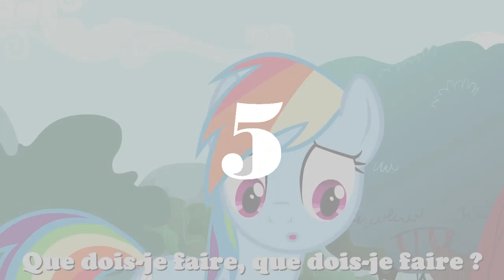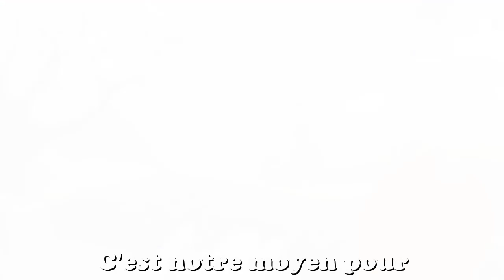N'OUBLIEZ Pas les PAROLES | My LITTLE PONY || 2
//Pour en savoir plus déroule la barre d'information//

J'espère que vous allez bien comme d'habitude.
Dernière partie, finalement je trouve qu'il y a pas tant que ça de chanson 😂
Chapitres :

00:00 Introduction
00:30 01/10 - L'hiver s'enfuit
01:39 02/10 - Chanson des chercheuses de talent
02:50 03/10 - Chanson de recherche d'un animal
3:57 04/10 - Chanson des frères Flim Flam
4:50 05/10 - Le Meilleur Etalon
5:59 06/10 - Une Journée Parfaite
7:00 07/10 - Mon Super grand frère
7:54 08/10 - Tous ensemble
9:06 09/10 - Tu as la musique en toi
10:00 10/10 - La devise de Rarity

A propos:

Je suis une fille, passionnée de manga, d'anime. Bien évidemment je ne connais pas tout !
N'hésitez pas à me donner votre avis sur votre manga préféré.

&Lucy